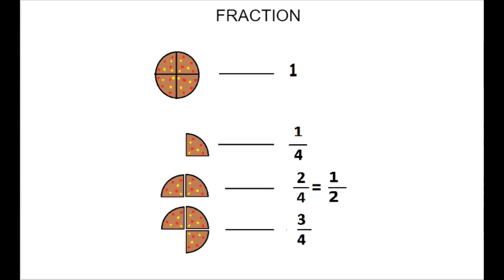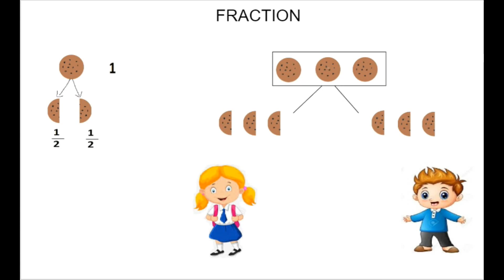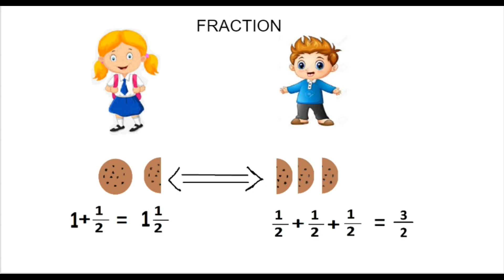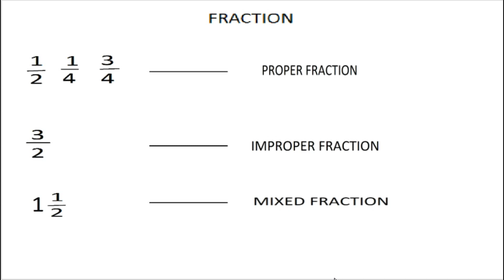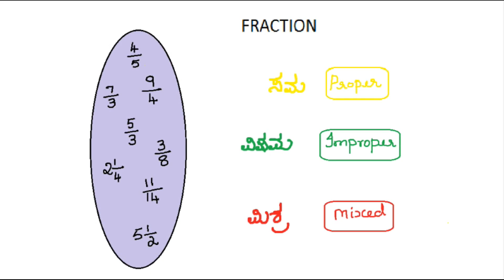FRACTIONS IN KANNADA PART2 (With English Subtitles)| ಭಿನ್ನರಾಶಿಗಳು ಭಾಗ -2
This video explains the different types of fractions in kannada with simple example. Helpful for those who want to learn the basics of fractions.